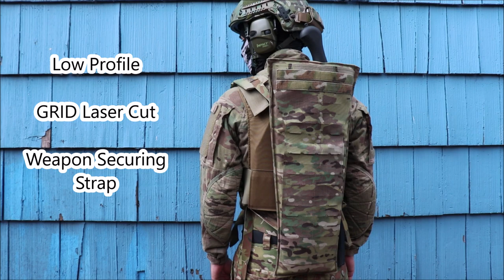Short Barrel Scabbard GRID Beez Combat Systems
The Short Barrel Scabbard was designed for the lever-action Mares Leg weapons systems like the Rossi Ranch Hand, Puma 92 Bounty Hunter, Henry Mares leg and short barrel shotguns (Mossberg 590 Shockwave, Remington 870 T-14...etc)

General Features

Lowest profile short barrel scabbard on the market
GRID laser cut compatible for user configuration
Weapon securing strap
Fully adjustable waist strap
Quick release shoulder and waist buckles
Loop ID field
Optional padded shoulders
Materials / Construction

MIL-Spec thread and velcro.

Dimension:

11" wide top x 24" long x7" wide bottom.